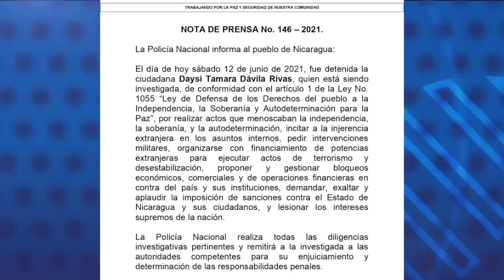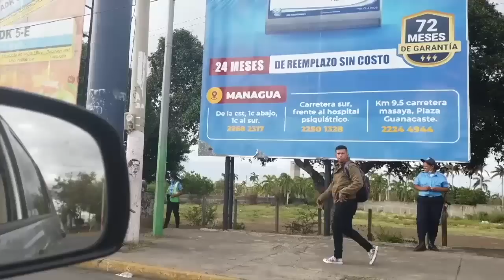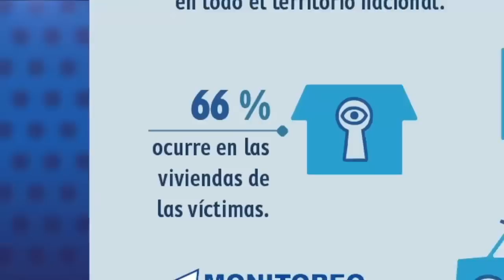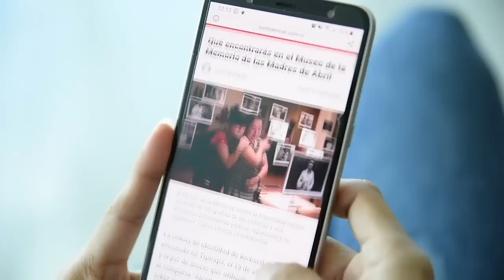Así se vive el estado de sitio policial en Managua